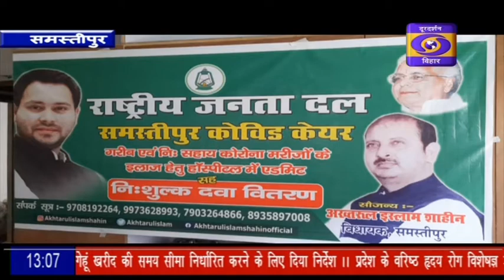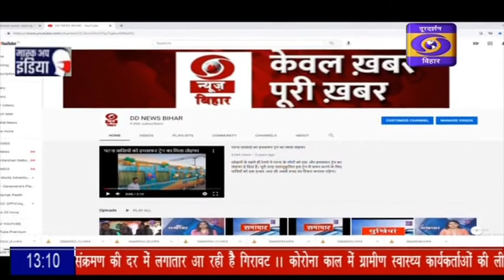DD NEWS BIHAR HINDI , DATE 19. 05. 2021, TIME 1:00 PM 1:15PM